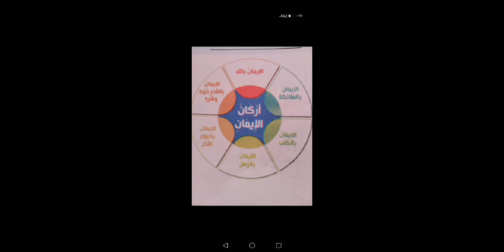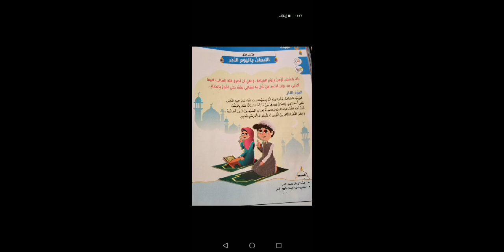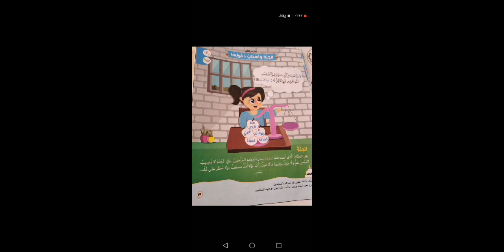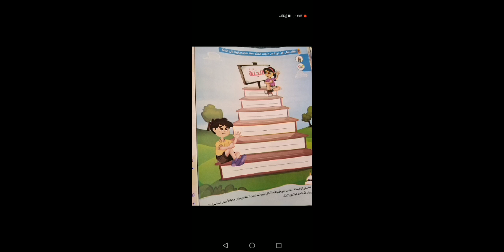درس الايمان باليوم الاخر - الجنه واسباب دخولها (تربيه دينيه)الصف الثانى الابتدائى